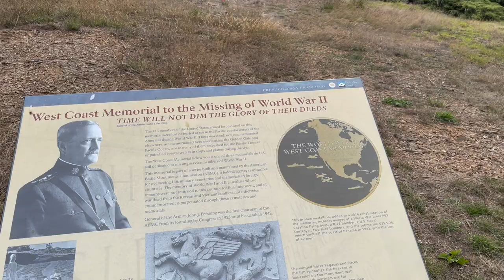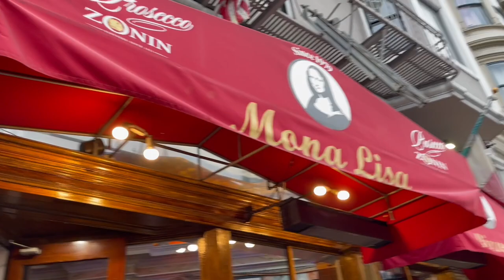San Francisco - A beginner's guide | How to spend 24 hours | A Walking Tour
Hi guys, here's a video from our recent trip to San Francisco where we have tried to cover the main attractions such as Golden Gate Bridge, Palace of Fine Arts, Fisherman's Wharf, Fort Mason, Painted Ladies, World War II Memorial, Battery Spencer, etc.

00:00 Introduction
00:47 Lombard Street
01:28 Palace of Fine Arts
02:36 Fisherman's Wharf
03:18 Aquatic Park Cove
03:52 Municipal Pier
04:15 Fort Mason
06:00 Crissy Field Beach
06:34 Golden Gate Bridge
07:23 Battery Cranston and Battery Marcus Miller
08:20 World War II Memorial
08:40 Battery Spencer
08:49 Painted Ladies